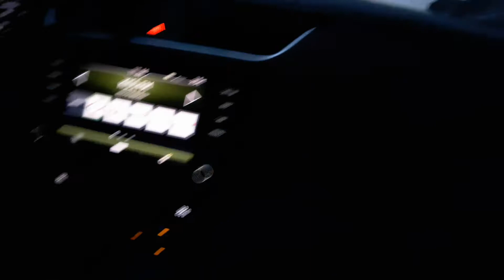POVESTEA NARUTO.EXE ÎN VIAȚA REALĂ